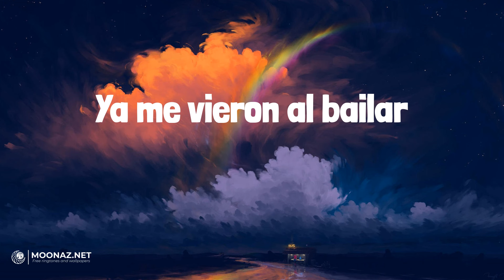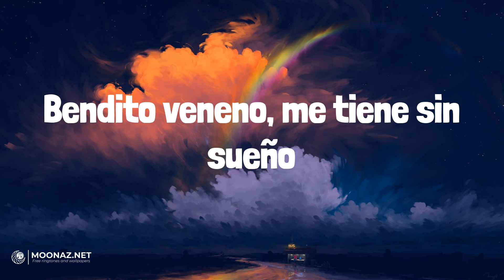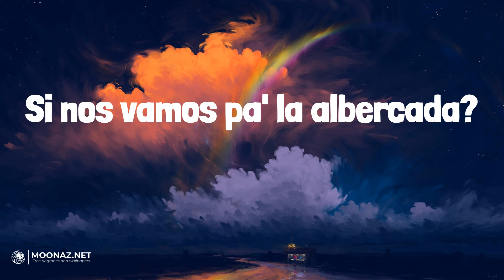Fuerza Regida - SABOR FRESA | LETRA | AMG - Natanael Cano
🎶Fuerza Regida - SABOR FRESA | LYRICS, LETRA | AMG - Natanael Cano

Lyrics:
Otro pedo
Como siempre viejo
Fuerza Regida
Ahuevo viejo
Fui, soy, y seguiré